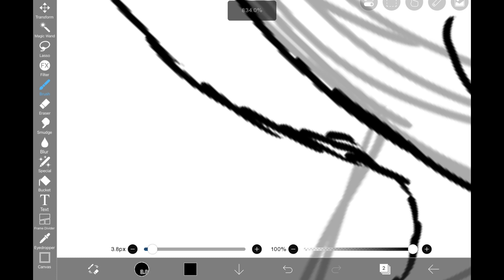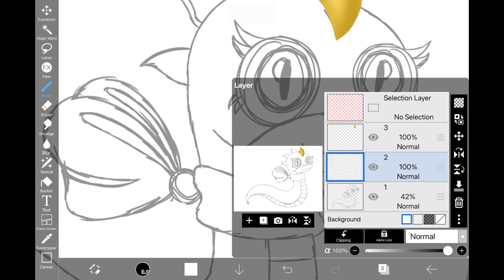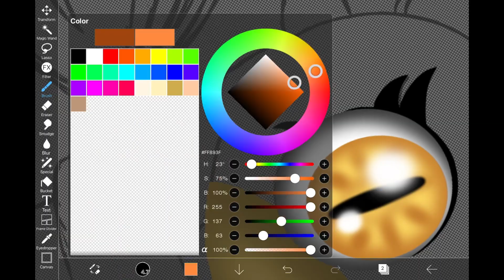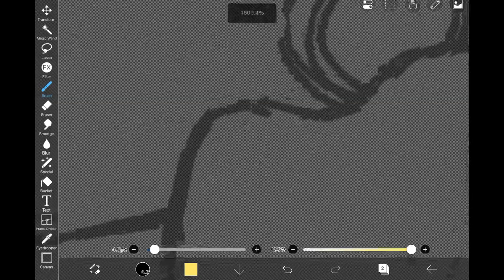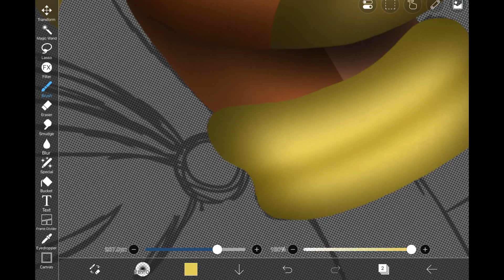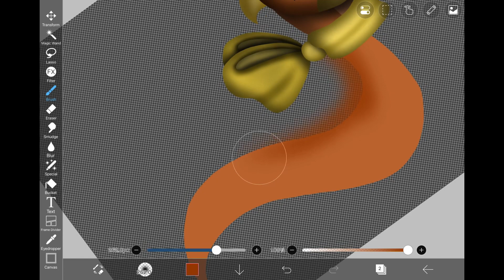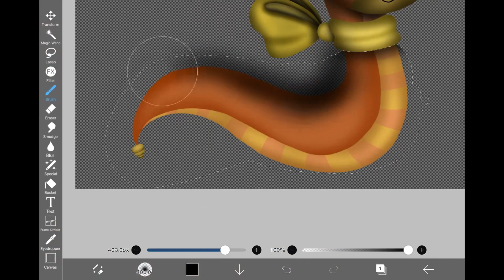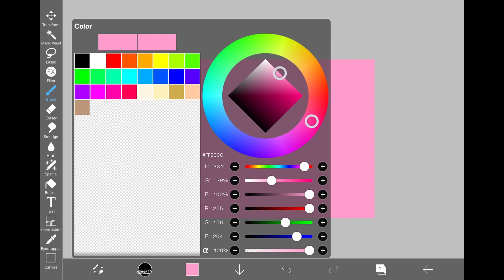A Noodle with a Bow ( AnimalTale Snake Mk speed paint )